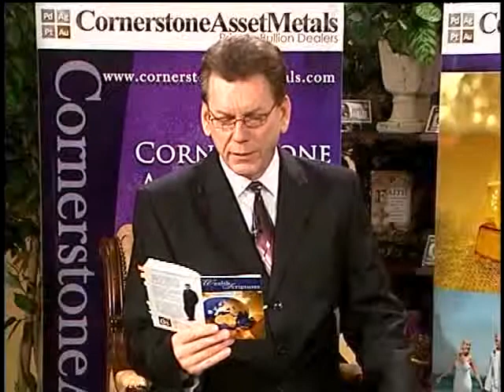The Wealth Transfer "History of Money 7"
Terry Sacka on the Wealth Transfer show. The Wealth Transfer is a weekly program airing Thursdays at 10pm (EST) on the Christian Television Network (CTN) with host Dr. Charles Vance and featured speaker Terry Sacka, AAMS discussing global economics, biblical & financial principles, and the protection and preservation of wealth & hard assets.
Visit the link above for more episodes.